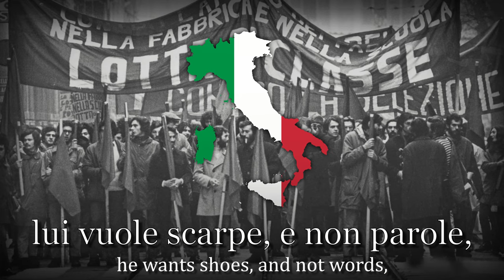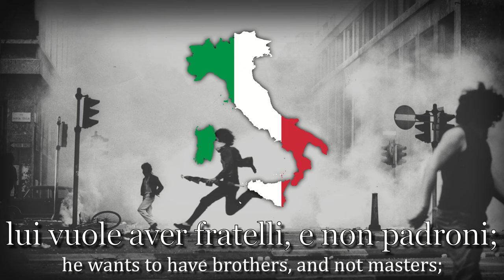"La Canzone Del Fronte Unito" - Einheitsfrontlied in Italian